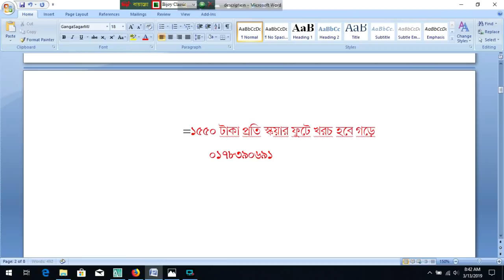১০ তলা বাড়ির খরচের হিসাব 10 storied building cost per sqft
#10 storied_building
10 storied building cost per sqft
3 unit building plan design
3 unit home design
3 unit house design with cost
10 storied building design
Construction of multi storeys building
1000 Sq ft building construction cost
Foundation cost
Pilling cost